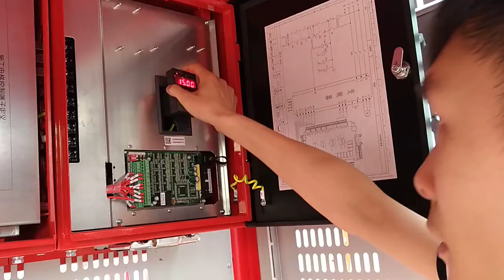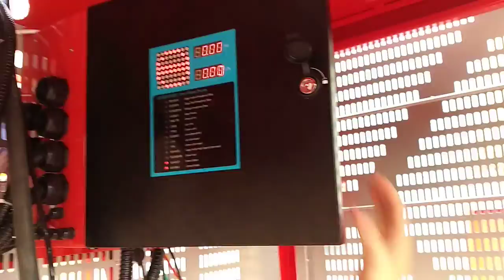Computerized control construction hoist CLSJ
Computerized construction hoist controlled with PLC.
Feature:
1. This is controlled by PLC instead of traditional relay control.
2. The control box is smaller, can saving space.
3. When equipped with encoder and keybaord, the hoist can automatic stop at targeted floor. Just like the building lift.
4. The indicator lights and voice system will report you the failure such as when the doors was not closed well, or other problems. It is more convenient for user and maintenance or user.